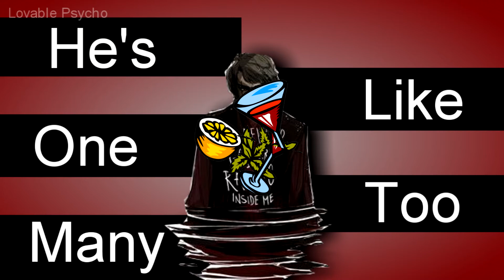Obikin [Pray]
Yay, I'm back. I got my personal life figured out and everything. I am not going to tell everyone what happened, but it is resolved.

One of the anakin Fan art pieces
Art by shorelle on devian art.